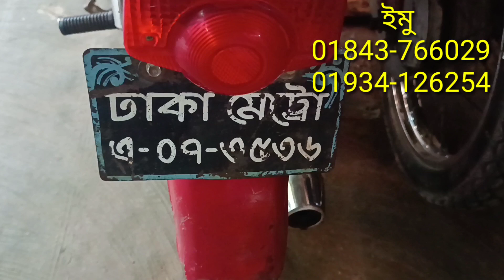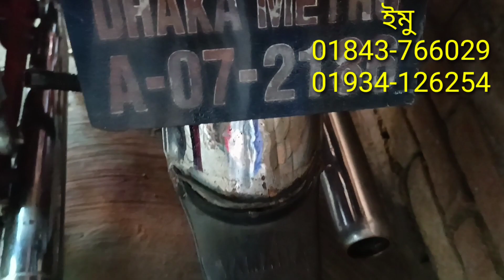আজকে জাপান দুই ভাই মামা এক সাথে সিমিত কম দামে বিক্রি করা হবে আবুল মামা বাইক সেন্টার থেকে।